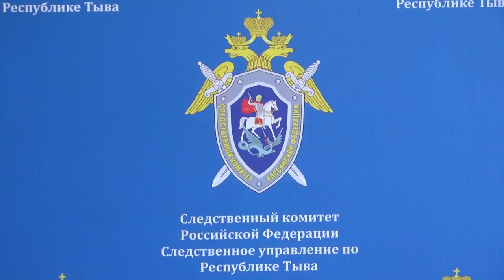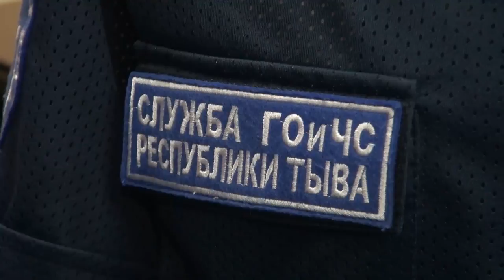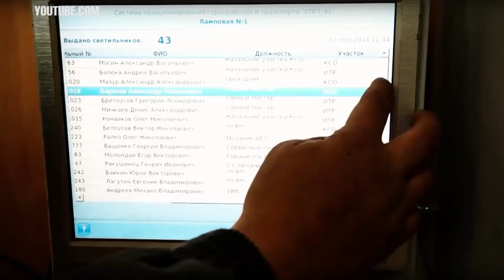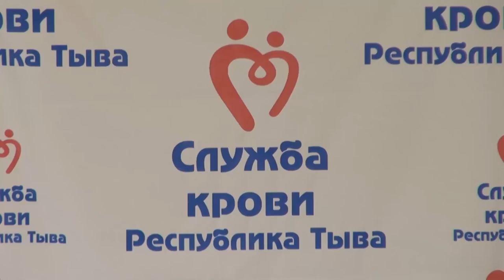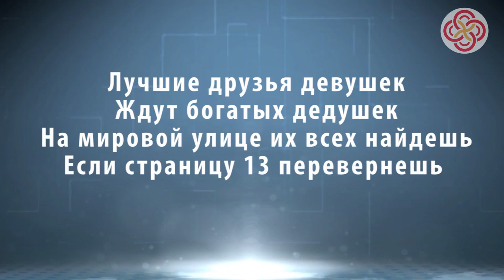НОВОСТИ ТУВЫ 15 06 18